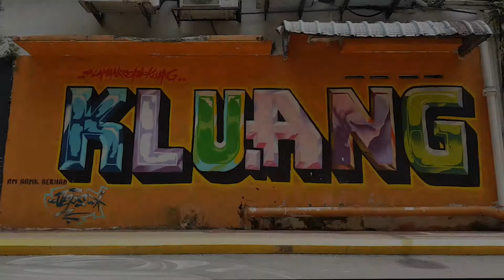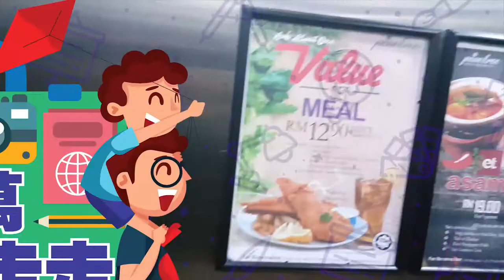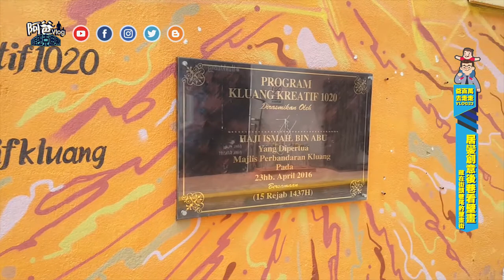VLOG#23 藏在後巷的美麗壁畫 (Kluang Street Art 2018)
在峇株巴轄住了一晚之後, 我們決定在旅程結束回家之前, 順路經過居鑾的壁畫街, 去看看那裡的美麗壁畫, 這裡相信是檳城之外最多壁畫的地方之一, 有些以卡通跟超級英雄為主題, 有些則是表達風土民情, 風景等等~ 拍照可以拍整個下午~